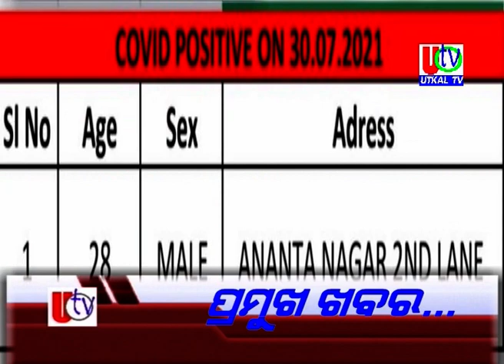30 07 2021 UTv News Headline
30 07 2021 UTv News Headline